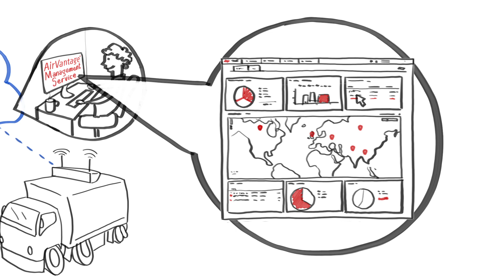AirVantage™ M2M Cloud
The AirVantage M2M Cloud is the simplest and most scalable way of securely connecting people and enterprise systems with machine data, enabling innovation in products, services, and revenue streams.